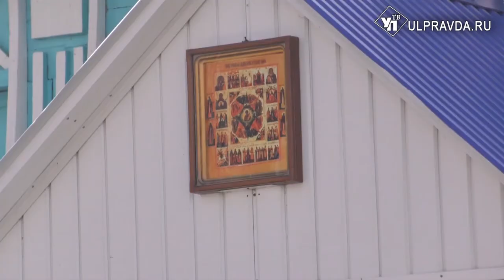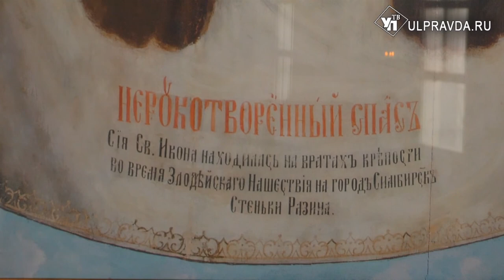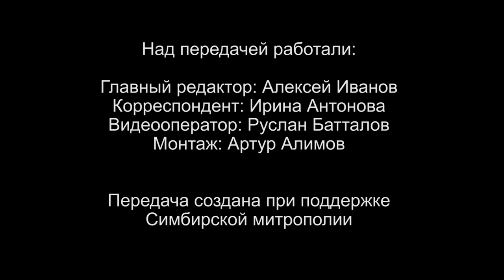Вопросы о религии. Как христианину правильно выбрать профессию и что делать со сломанным крестиком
В «Беседе с архипастырем» вы узнаете, как православным ульяновцам правильно выбрать профессию. В сюжете Симбирской епархии сможете посмотреть награждение многодетным мам высшей церковной наградой, Орденом материнства. В рубрике «Батюшка отвечает» узнаете ответ на вопрос: что делать со сломанным крестиком, а в «Церковном словаре» - что такое дароносица.